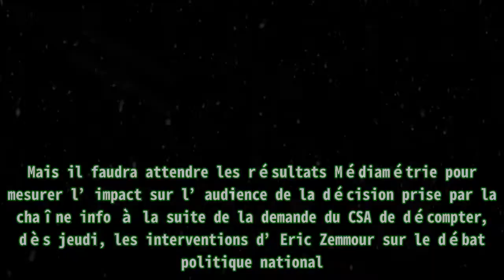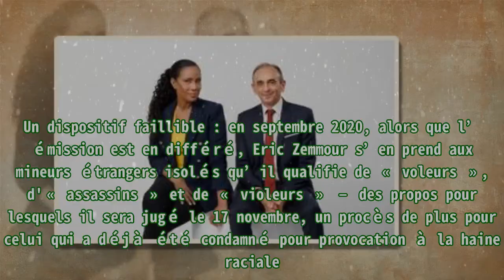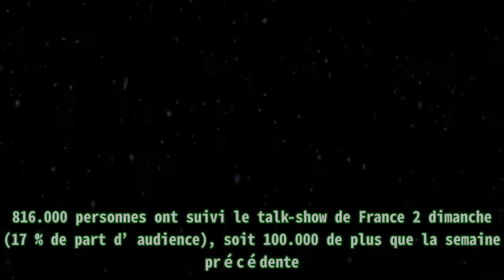Zemmour écarté : Ce que perd CNews avec le départ de son polémiste préféré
,Télévision,CNews,Csa,Eric zemmour,
Zemmour écarté : Ce que perd CNews avec le départ de son polémiste préféré « Fini le chroniqueur sur mon plateau, place à l’invité sur les plateaux. A ce soir 19h, pour la suite… », a tweeté Christ